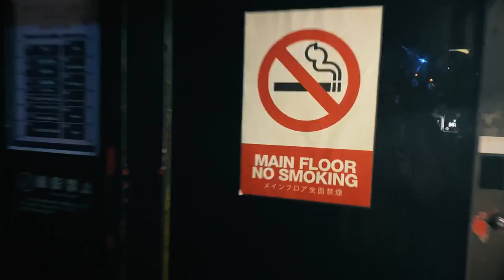VLOG #5 TOKYO MIDNIGHT LIVE 2DAYS